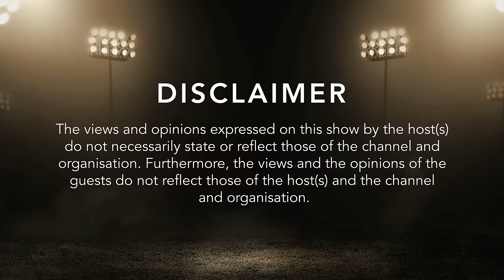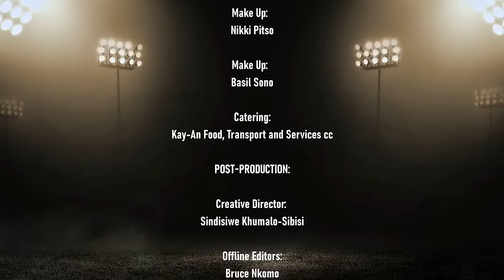EPISODE 3| Thuso Phala | “I was DENIED an opportunity to play Overseas”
Join the Conversation sizwe ukuthi wena uthi!

The Team:
Host 1: Sjuku_wamawalawala
Host 2: Gerald Modabi
Episode 3 Guest: Thuso Phala